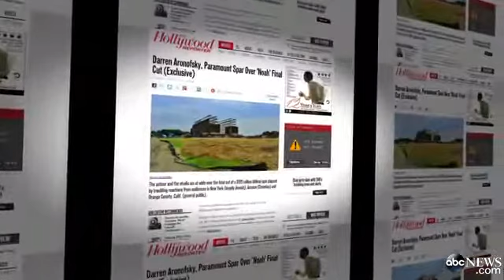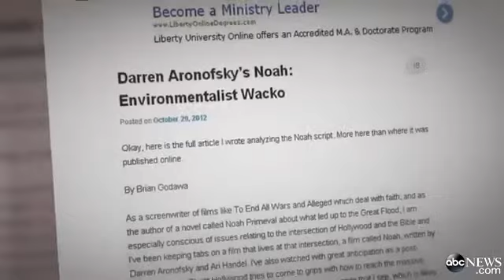Darren Aronofsky`s Noah`s Ark Film `Noah` in Troubled Water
A big-budget take on the biblical story has not tested well with early audiences.